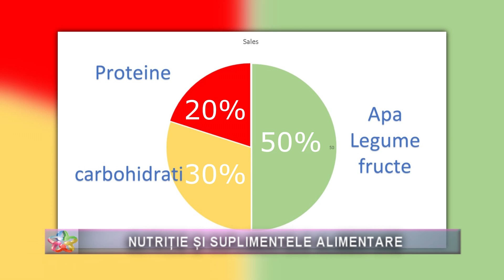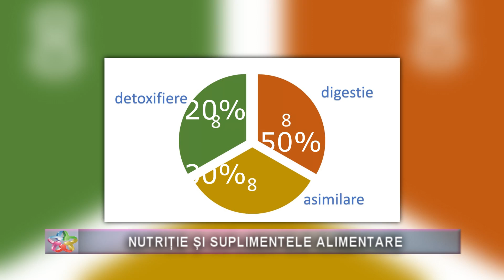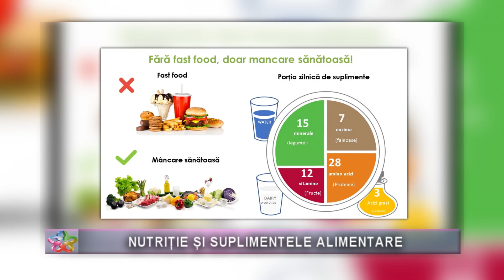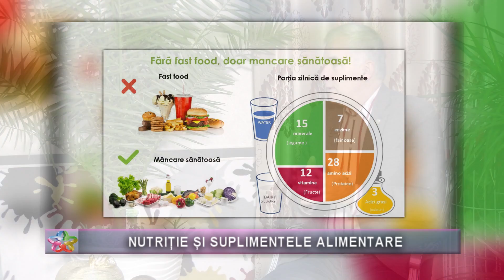IONEL ALBAN - NUTRITIE SI SUPLIMENTELE ALIMENTARE_12.02.2021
NUTRITIE SI SUPLIMENTELE ALIMENTARE
Invitat: Ionel Alban - nutritionist